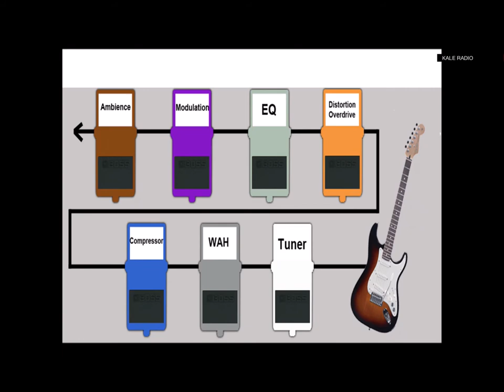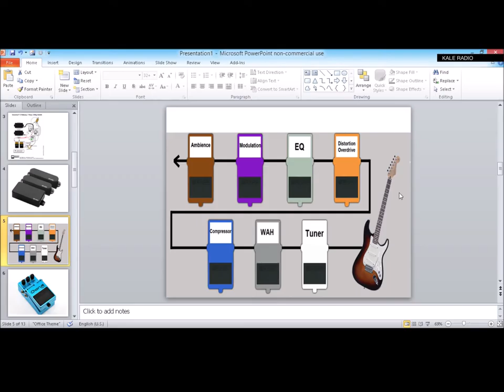效忠音樂 020415 輕描music effects c